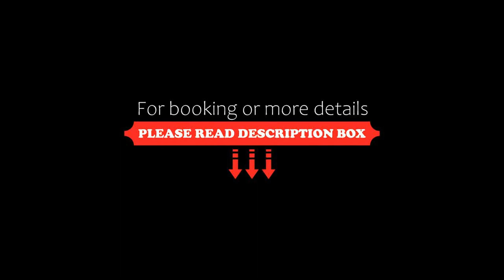Los Gavilanes Hotel, Pucallpa, Peru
About Property:
Located only a 5-minute drive from Yarinacocha Lake, Los Gavilanes Hotel offers accommodations in Pucallpa. Free WiFi access is available and guests are served a complimentary breakfast daily.
Rooms here are all fitted with a TV with cable channels and a private bathroom. Some rooms have views of the pool or garden. Superior rooms feature a spa bath or a hot tub. Daily maid services are provided.
At Los Gavilanes Hotel guests will f...
Property Type: Hotel
Address: Jr. Ipuatia Nª 370, Pucallpa, Peru
Searching For
1. Los Gavilanes Hotel - Pucallpa - Peru
2. Los Gavilanes Hotel - Pucallpa - Peru Address
3. Los Gavilanes Hotel - Pucallpa - Peru Rooms
4. Los Gavilanes Hotel - Pucallpa - Peru Amenities
5. Los Gavilanes Hotel - Pucallpa - Peru Offers and Deals
Audio Credit:
Track Title: Subway Dreams
Artist: Dan Henig